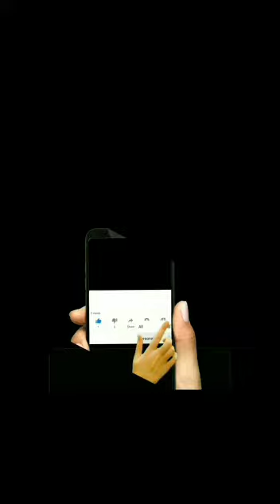Gp pets farm conure updates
GP pets farm conure update